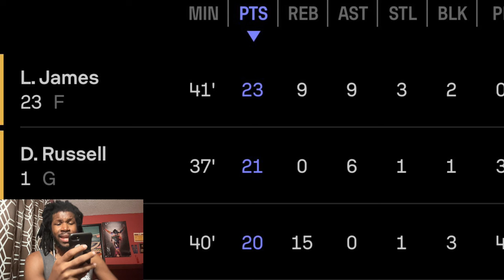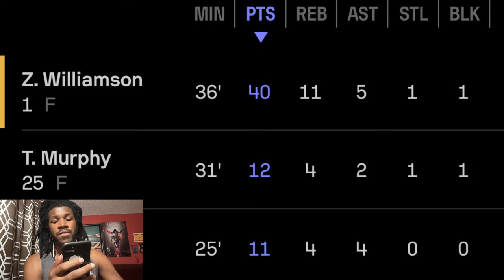UP 18 TO DOWN TO THE WIRE! LAKERS VS PELICANS PLAY IN TOURNAMENT HIGHLIGHTS REACTION 2024